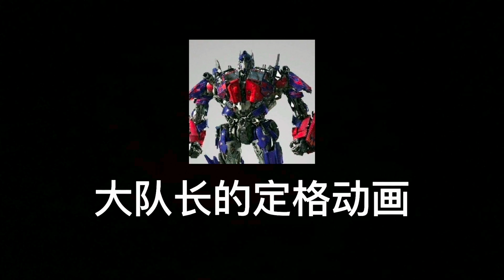My Katana Beat Gatling，Iron Factory EX45M KAGAMI SHISHIMARU [Transformers Stop Motion Animation]